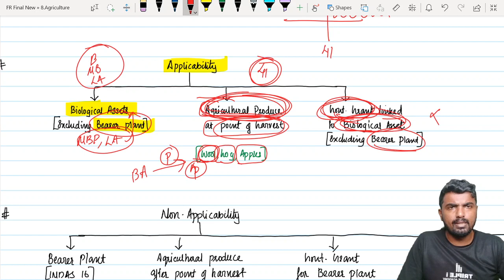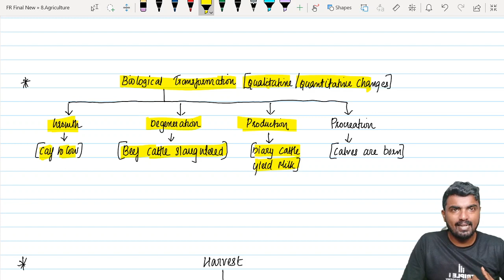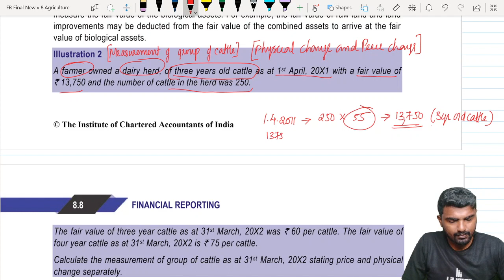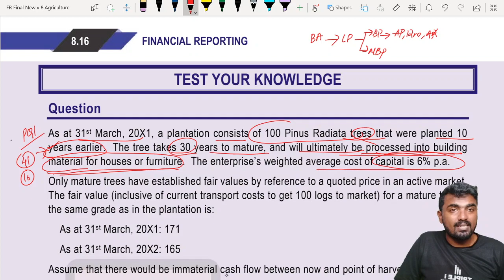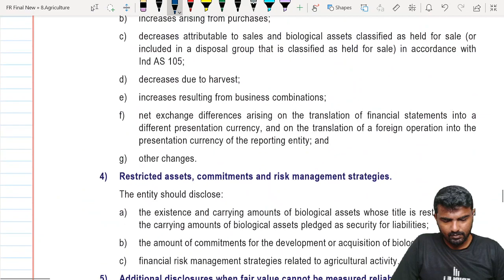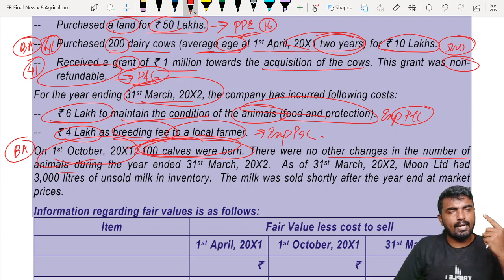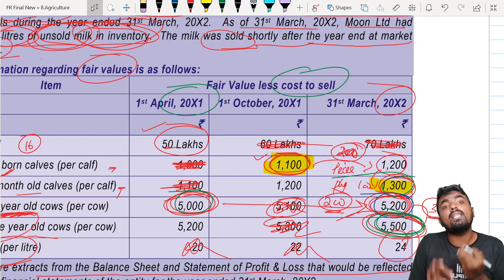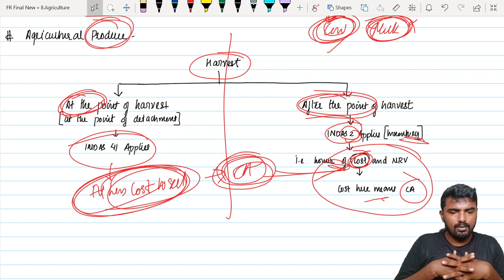CA Final | IND AS 41 Agriculture | CA Jobin K Johnson | Triple i